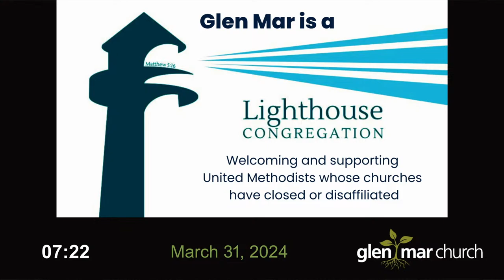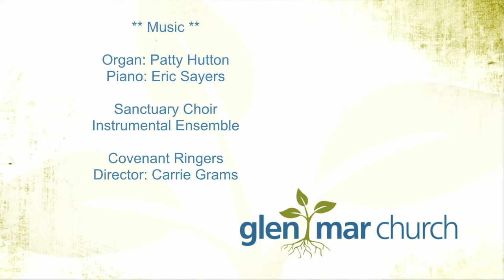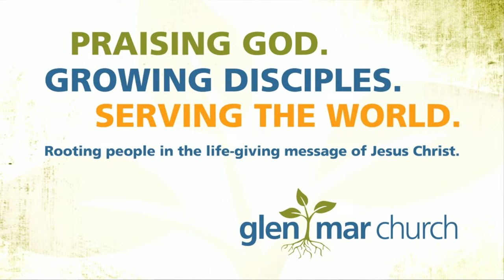Rise Up!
March 31, 2024 (Live Stream)
Service starts 17:16
Sermon starts 42:46
Pastor Mandy Sayers
Carrie Miller
Julie Metakes
**Music**
Sanctuary Choir, Instrumental Ensemble,
Covenant Ringers, Carrie Grams,
Eric Sayers, Patty Hutton